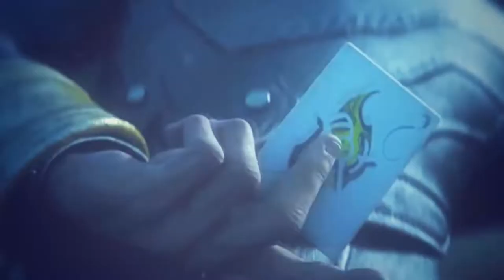【GMV】Like Always 「 GAME MV 」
Besomorph & JURGAZ - Like Always 【GMV】 - GAME MIX - Like Always - 【GAME MV】

Track: Besomorph & JURGAZ - Like Always

Credit
▶GMV taken from - [ Link Of the Video That Taken ]

Note-

This high-quality edited video composes different scenes from multiple commercial free-to-use Animation footage, thanks to the Animation developers FREE GAMEPLAY  provides unique value in this GMV by editing videos using various scenes from different Animation to create something totally unique.